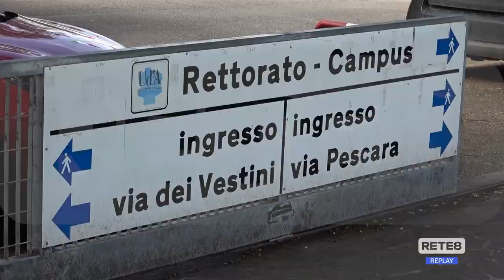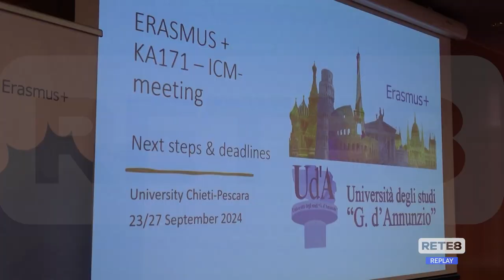Università d'Annunzio - Seconda edizione dello "Staff Week"